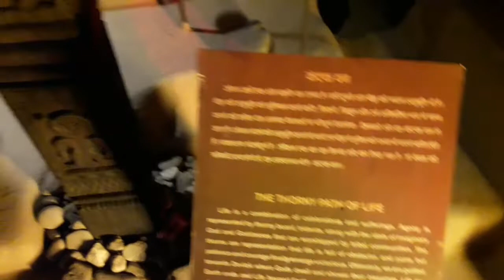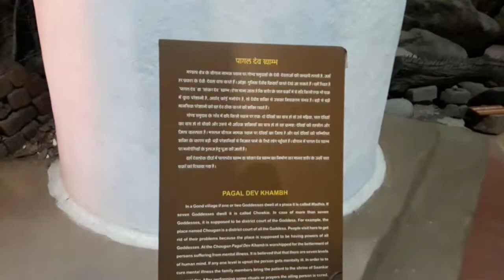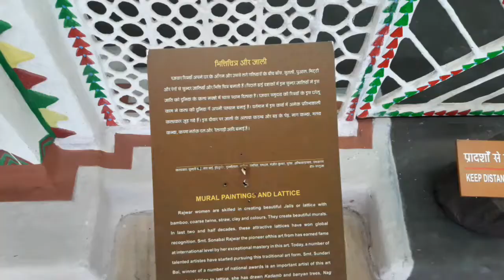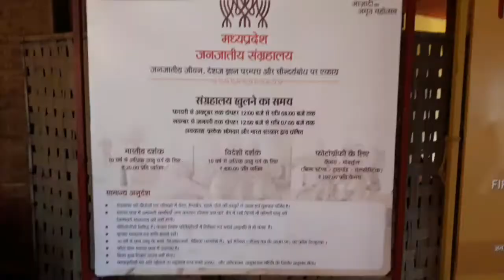Chinhari | Madhya Pradesh Tribal Museum